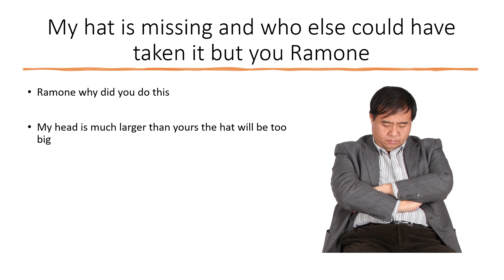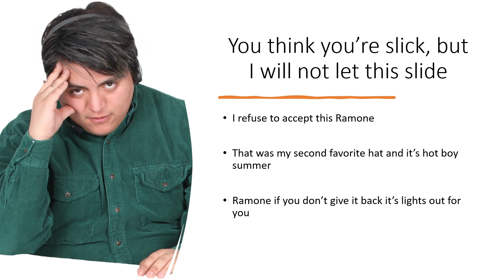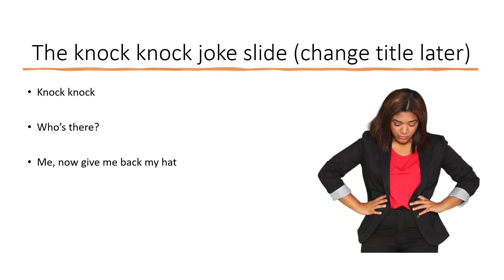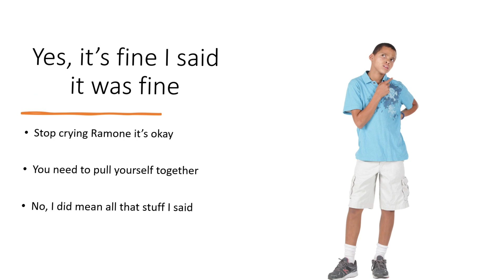Who took my hat and why was it Ramone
Ramone give me back my hat